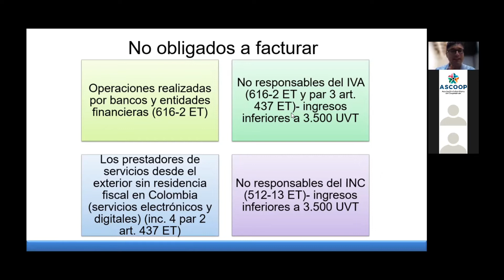¿Qué empresas NO están obligadas a facturar? - Seminario Cierre Contable y Ley 2155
Seminario Cierre Contable y Ley 2155 de Inversión Social - ¿Qué empresas NO están obligadas a facturar? -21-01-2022